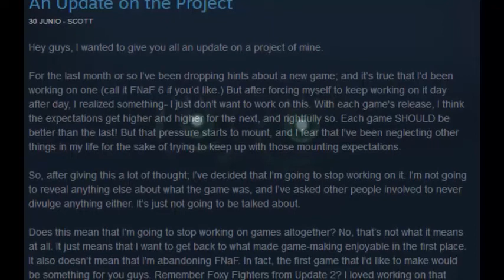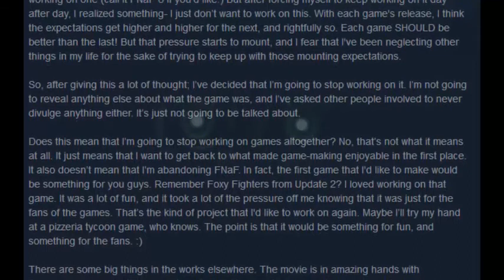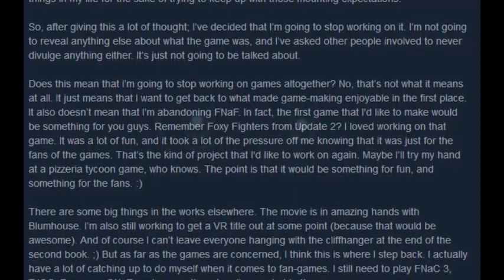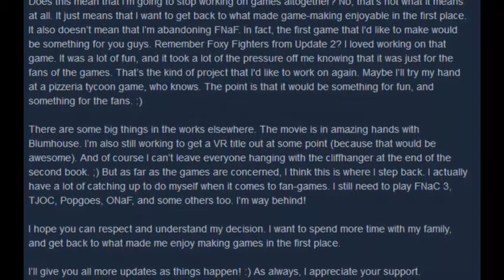SCOTT CANCELA SU JUEGO EN PROGRESO? - Noticias Nuevas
El día de hoy, Scott ha publicado en su steam, unas noticias interesante, una de ellas habla sobre el cancelamiento de su juego en progreso, pero mucha gente cree que es un acto de troll, tú qué piensas?